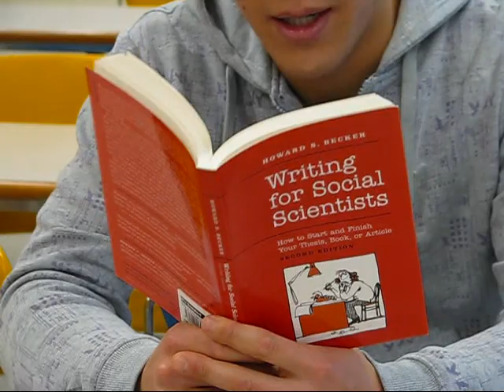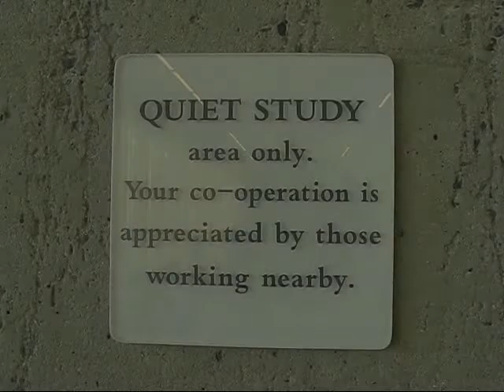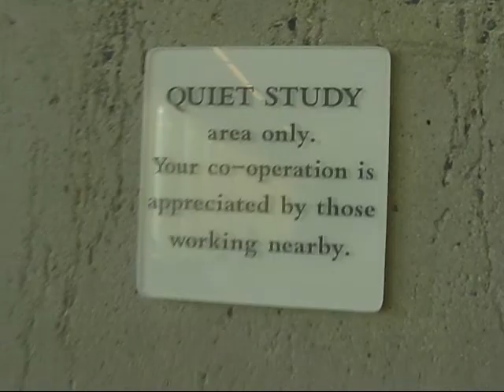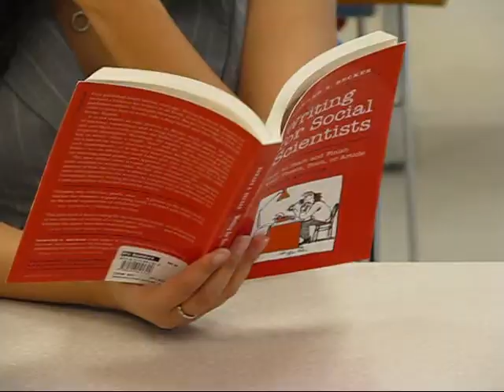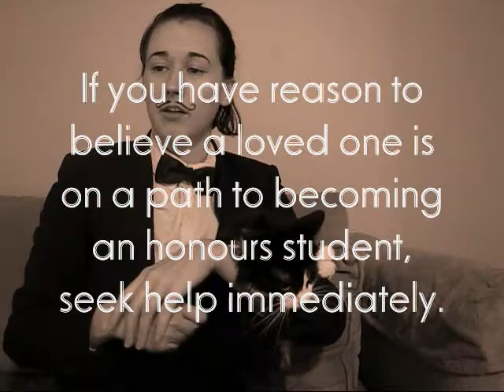Educational Video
How did this even happen?